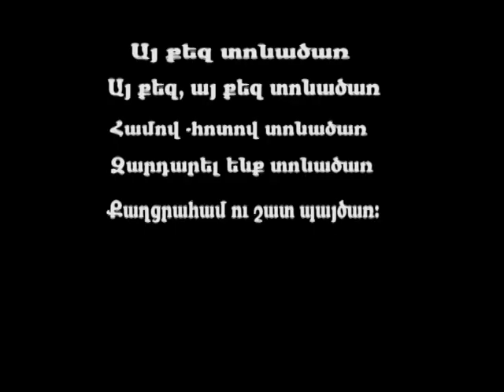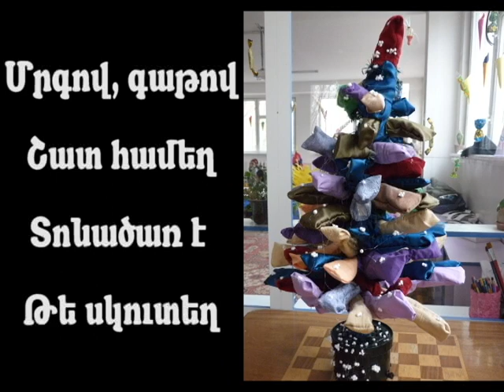Ay qez tonachar.avi